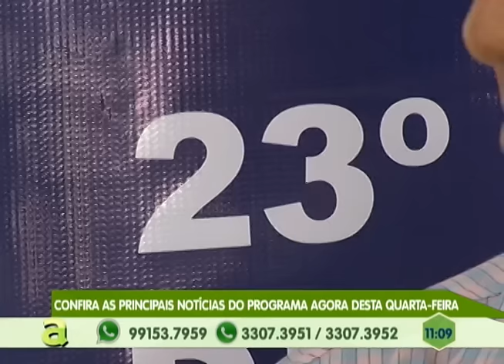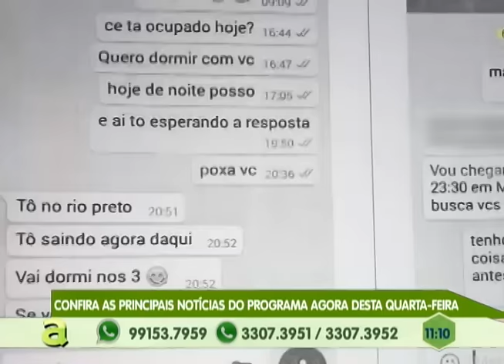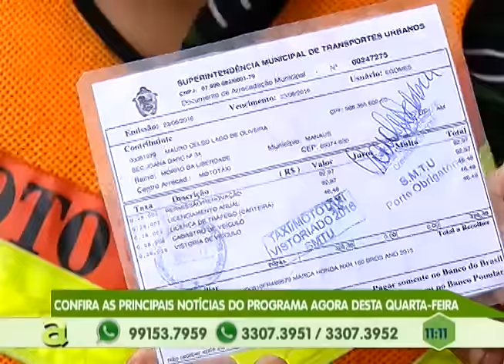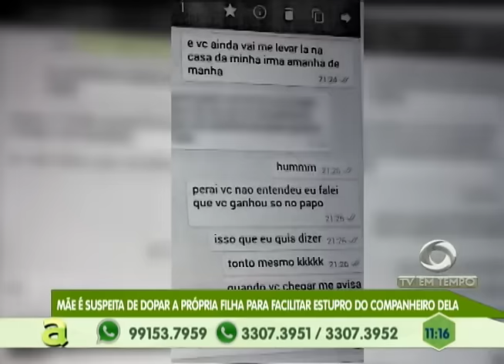Mãe é suspeita de dopar a própria filha para facilitar estupro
01º BLOCO AGORA 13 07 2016 - Mãe é suspeita de dopar a própria filha para facilitar estupro